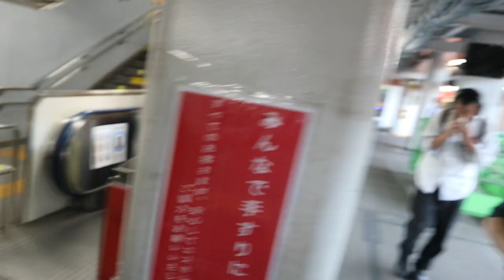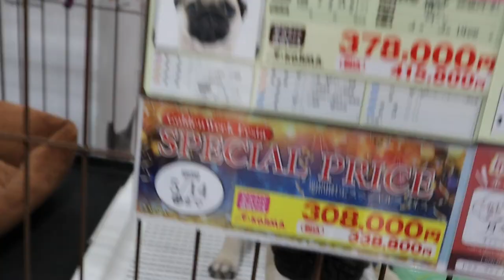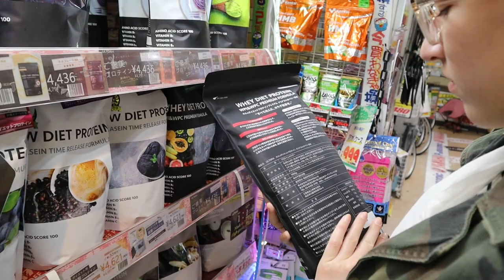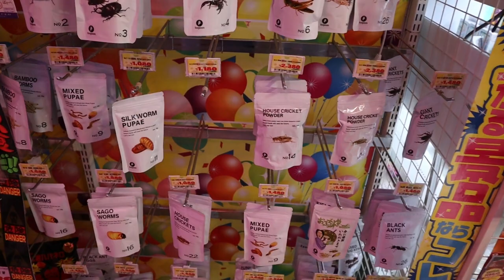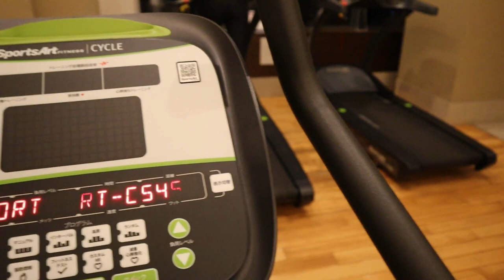BACK IN JAPAN || A Fighter's Vlog 1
Join me as I explore these two amazing countries, train with top-level fighters, and share my passion for kickboxing with the world.

Through my videos, you'll get an inside look at my daily life as a kickboxer, from intense training sessions to exploring new cities and cultures.

Whether you're a kickboxing enthusiast or simply curious about life in the Netherlands and Japan, there's something for everyone on my channel.